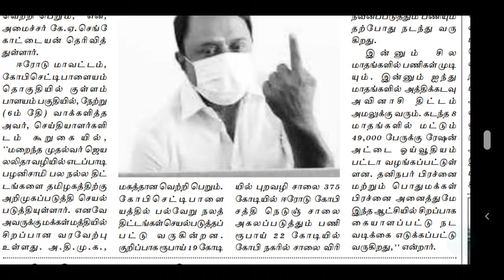TRB TET PAPER 1&2 பணி நியமனம் கால தாமதம் ஆகலாம் என்று எதிர்பார்க்கப்படுகிறது | பள்ளிகள் திறப்பதில்